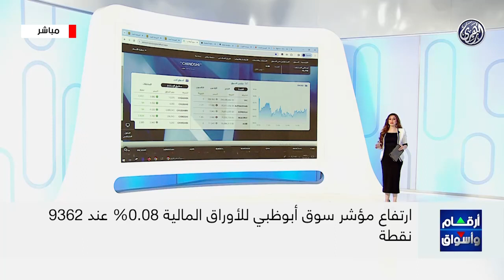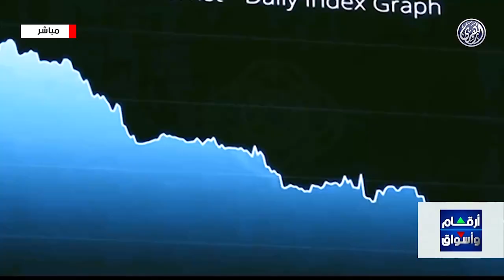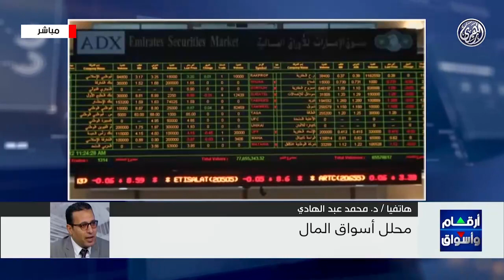مؤشرات وتحليل أبرز ما جاء فى سوق المال الاماراتي 🇦🇪 مع د / محمد عبد الهادي 8/2/2024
أرقام وأسواق : اللون الأخضر يسيطر على أسواق المال العربية ختام تعاملات الخميس
تحالف إماراتي يستثمر اثنين وعشرين مليار دولار في أضخم مشروع سياحي بمصر
النفط يرتفع مدعوما بتفاقم توترات الشرق الأوسط
هاتفيا : الدكتور / محمد عبد الهادي .. محلل أسواق المال
8/2/2024